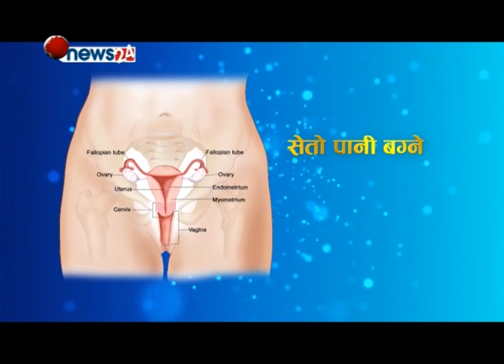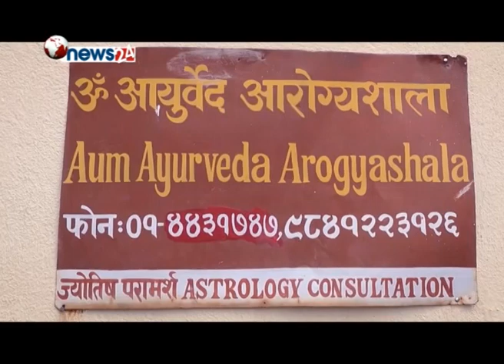भबिष्य निर्माण कार्यक्रमको साथमा अन्य सान्दर्भिक चर्चा.. - BHABISHYA NIRMAN